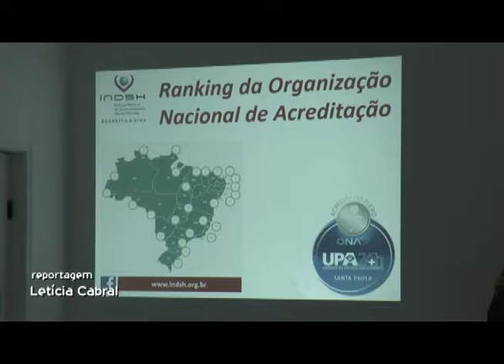ACREDITADO PLENO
A UPA do Santa Paula foi reconhecida com o principal prêmio da área da saúde no país.
A certificação foi entregue nesta terça.